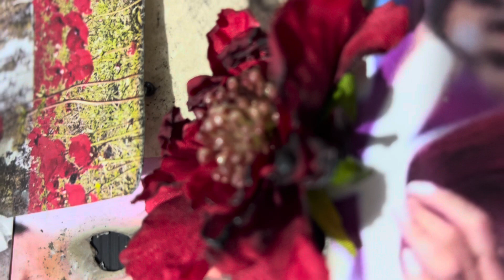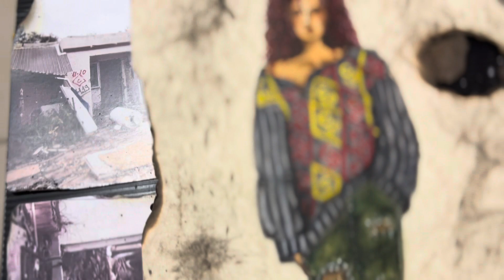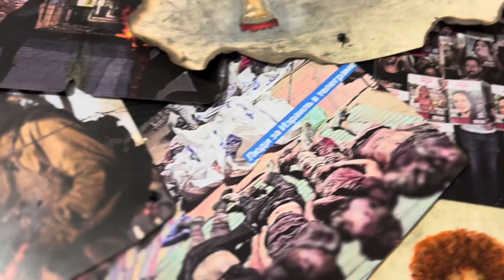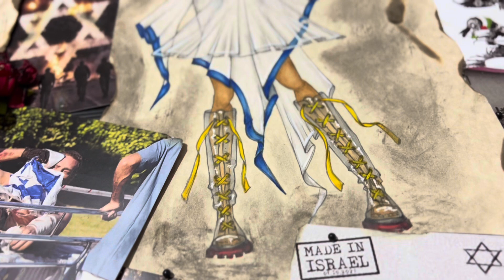Black Shabbat/ 7 October 2023 ! Чёрный Шабат/7 октября. Мой самый «тяжёлый» проект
Я закончила проект «Чёрный Шабат» - любое слово здесь будет лишним!
Сегодня у нас 77 октября - 77 день войны с Хамасом в которой мы обязательно победим!
Боль и страдания… Никогда Не забудем и Не простим!
Народ Израиля жив🙏🏻🇮🇱🙏🏻

I finished the project “Black Saturday/10/7/23” - any word would be superfluous!
Today is October 77th - the 77th day of the war with Hamas, which we will definitely win!
Pain and tears... we will never forget and never forgive!
«Am Israel hay”🙏🏻🇮🇱🙏🏻

‎סיימתי את פרויקט "שבת שחורה/7.10.23" - כל מילה מיותרת…
‎היום אצלנו 77 באוקטובר - היום ה-77 למלחמה בחמאס, שבו בהחלט ננצח! כאב ודמעות... לעולם לא נשכח ולעולם לא נסלח!